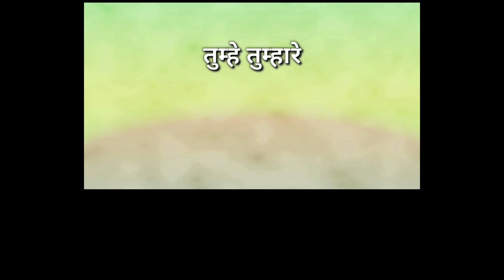Prank On Best Friend | Sunny Arya | Tehelka Prank